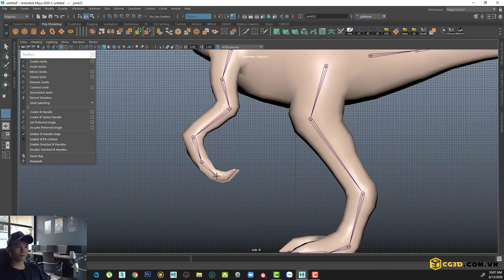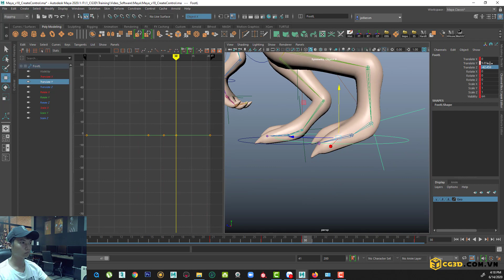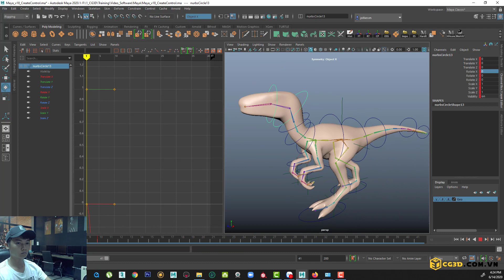[CG3D] Timelapse quy trình tạo chuyển động đi cho khủng long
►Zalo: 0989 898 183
►Địa chỉ: 28/15 Lê Thị Hồng, P. 17, Q. Gò Vấp, TP HCM